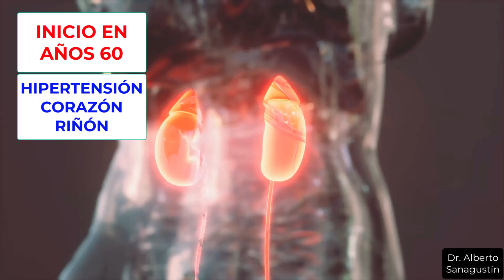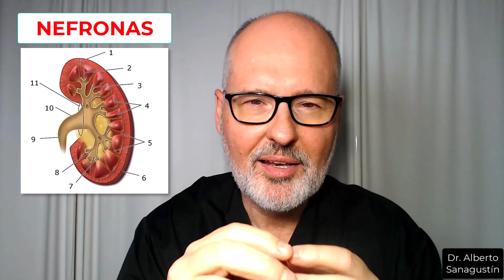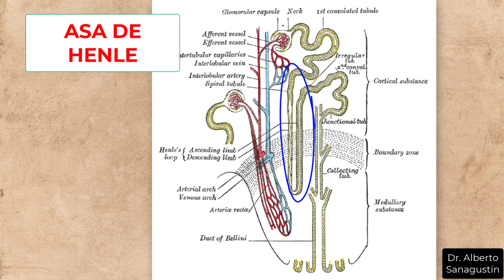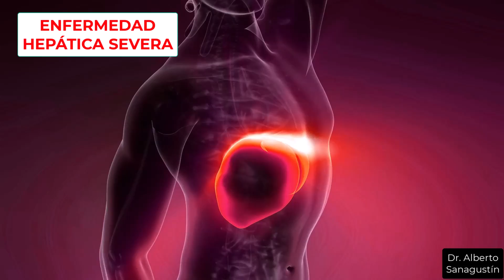Esto hace la FUROSEMIDA a tu cuerpo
La furosemida es un medicamento diurético de asa utilizado principalmente para tratar el exceso de retención de líquidos (edema) asociado con condiciones como la insuficiencia cardíaca, enfermedad hepática y renal. En ocasiones también se usa para la hipertensión arterial.  Al actuar en el asa de Henle en los riñones, la furosemida aumenta la excreción de agua y sal, ayudando así a reducir la presión arterial y disminuir la hinchazón. Es conocida por su acción rápida y potente, lo que la hace esencial en situaciones de emergencia médica donde se requiere alivio rápido. Sin embargo, puede causar efectos secundarios como desequilibrios electrolíticos y deshidratación, por lo que debe usarse bajo estricta supervisión médica. En este vídeo lo explico.

CONTENIDOS

0:00 Problema
0:47 Qué es la furosemida
1:23 Para qué se usa la furosemida
2:42 Cómo actúa la furosemida
3:48 Como se toma la furosemida
5:10 Efectos secundarios y precauciones
6:39 Contraindicaciones
8:16 ¿Y si me olvido de la dosis?
8:41 ¿Puedo tomar alcohol?
8:59 ¿Qué hago si tengo alergia?
9:18 ¿Puedo conducir?
9:50 ¿Es doping?
10:31 Interacciones con medicamentos
11:41 Interacciones con plantas medicinales
12:59 Diferencias con la hidroclorotiazida
14:16 Vídeo relacionado

Dr. Alberto Sanagustín

★ Los vídeos de este canal son solo divulgativos. De ningún modo pretenden sustituir el consejo médico directo. Si tienes o crees tener alguna síntoma, signo o enfermedad descrito en estos vídeos, siempre debes consultar a tu médico de referencia. Nada puede sustituir la relación directa médico-paciente. 💥 Recuerda UNIRTE al canal